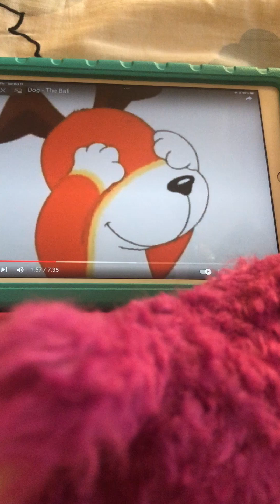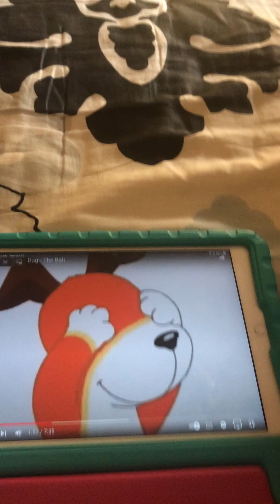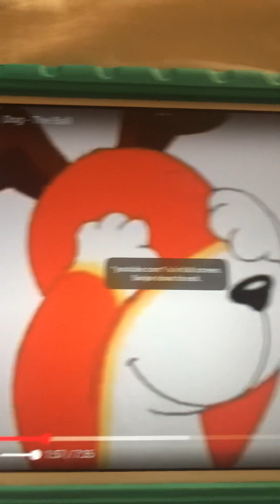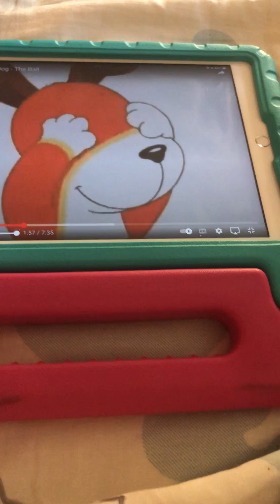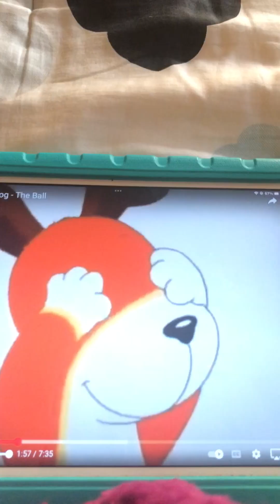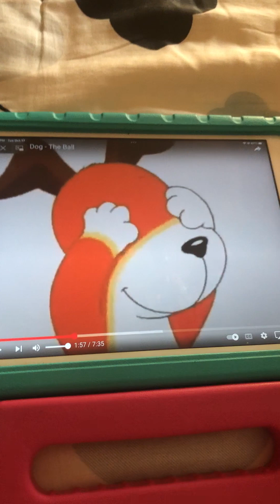Peek A Boo